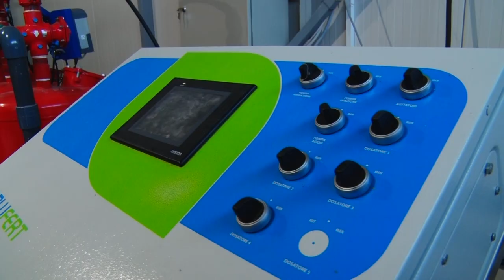OVAKO TREBA DA IZGLEDA ZASAD BOROVNICE - Liplje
Po čemu se plantaža borovnice Žutić u okolini Ljiga razlikuje od drugih?
Sagovornici:
Milena Žutić – Liplje
Saša Žutić - Liplje
Facebook: Farma emisija o poljoprivredi